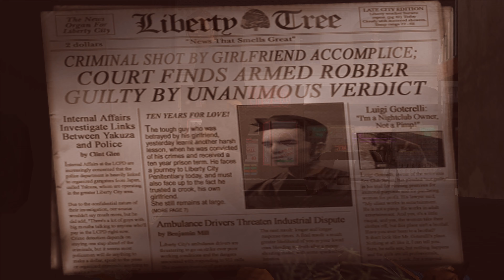GTA 3 2017 - Old Games in 4K 60FPS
Mod download and more :
First 4K video of an older game i made, had the idea for years but didn't have technical capabilities till now, much more to come.